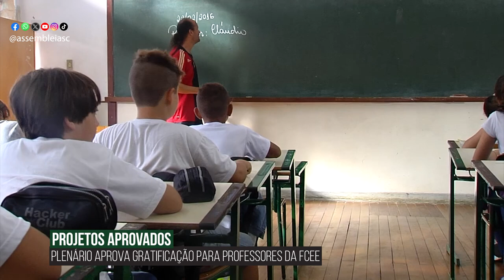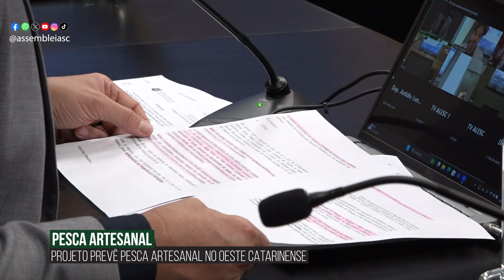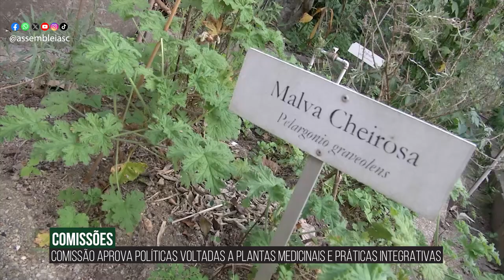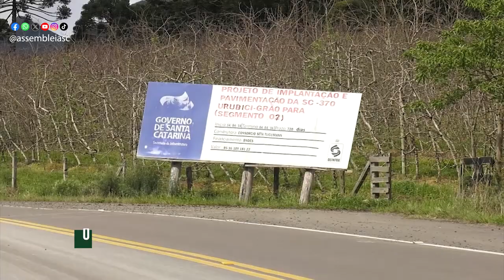Alesc em Dia - Edição da Semana - 22/11/24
Alesc aprova programa voltado ao bem-estar e à saúde mental dos professores

Plenário aprova projetos voltados à educação e à defesa civil

Avança projeto que cria regras de sinalização para circulação de máquinas agrícolas em rodovias

Projeto prevê acesso prioritário para PCDs em eventos públicos e privados

CCJ aprova política de saneamento ecológico rural e pequenas coletividades

Comissão de Turismo aprova criação de Rota da Pesca Artesanal e Esportiva no Oeste

Projeto na Alesc prevê proibição de veículos de tração animal

Comissão de Saúde aprova políticas para práticas integrativas e plantas medicinais

Comenda do Legislativo Catarinense 2024 é entregue em sessão solene na Alesc

Alesc promove seminário em Campos Novos sobre prevenção à deficiência intelectual

Audiência pública da Alesc debate pavimentação da SC-370 na Serra catarinense